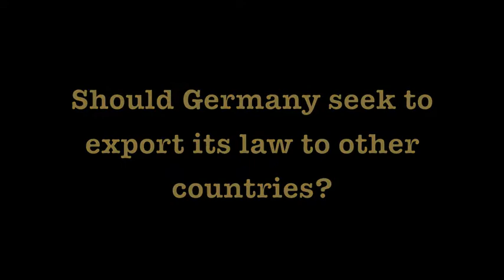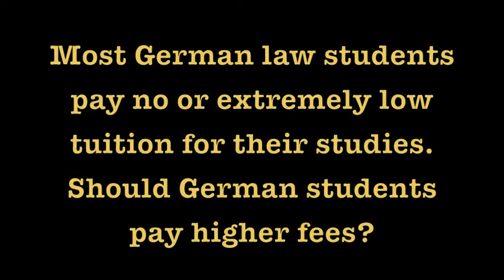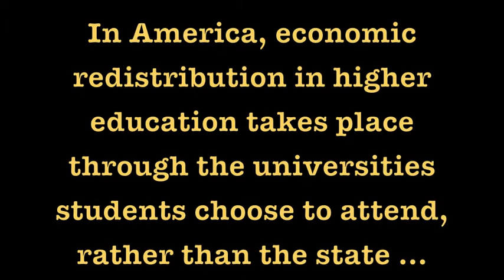Law Made in Germany